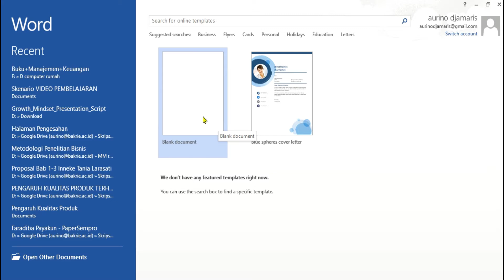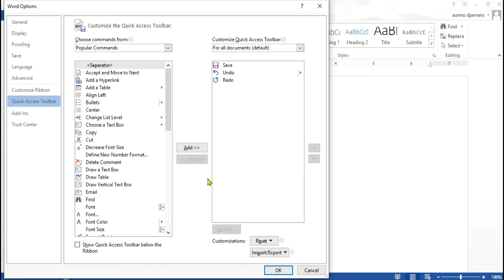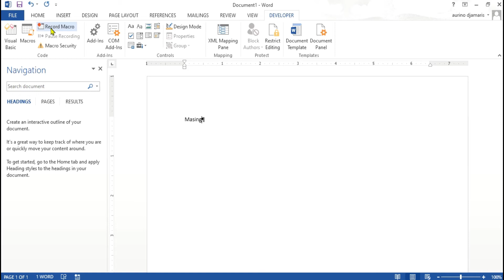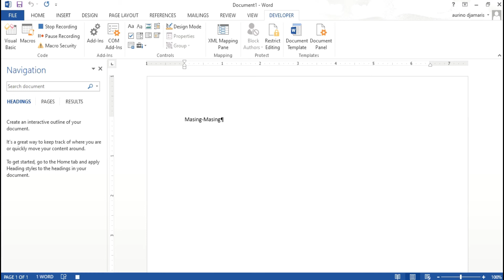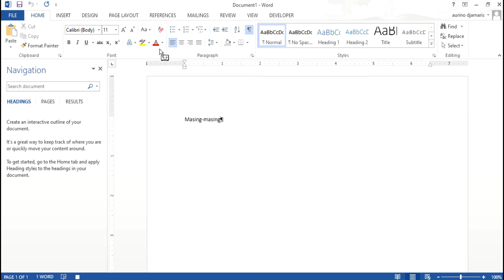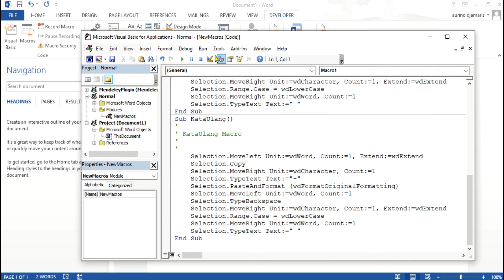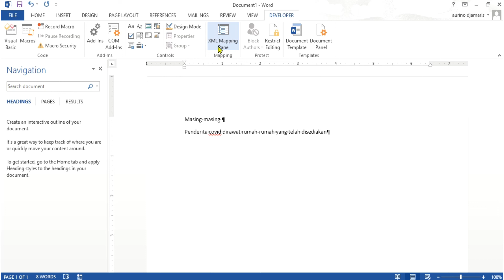VBA Macro Kata Ulang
Tips and Tricks Applied Business Computation
VBA code untuk membuat kata ulang di Ms Word dengan menggunakan shortcut key board.
Dengan Macro KataUlang maka akan mempersingkat pengetikan kata bahasa Indonesia dan Melayu yang sering menggunakan kata ulang seperti "masing-masing"; "rumah-rumah" dan lain lain